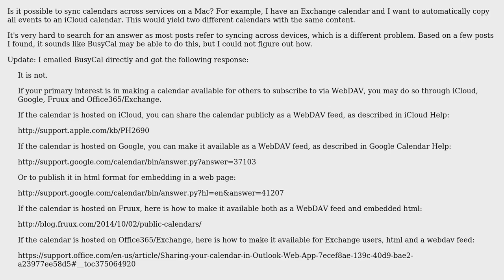Apple: syncing calendars across different services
With thanks & praise to God, and with thanks to the many people who have made this project possible! You are responsible for your own actions.